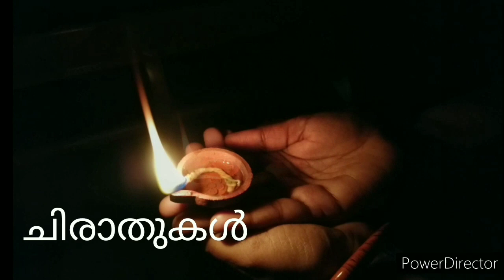Easy Idlippodi/chutney podi recipe || ദോശപ്പൊടി || ഇഡ്‌ലിപ്പൊടി || ചട്ണിപ്പൊടി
Amma's Dosappodi must try recipe
Dosappodi easy recipe